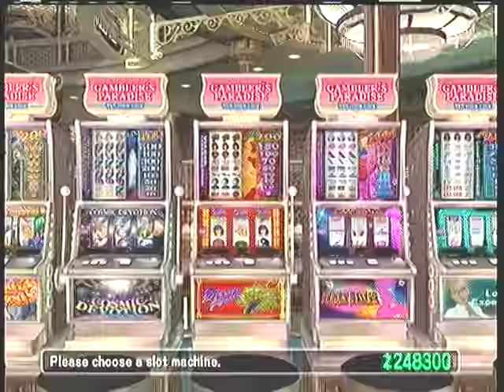Dead or Alive Xtreme 2 gameplay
Just a bit of...playing with the girls!